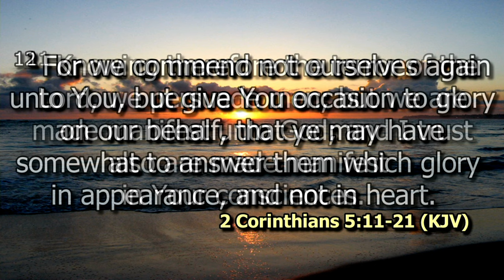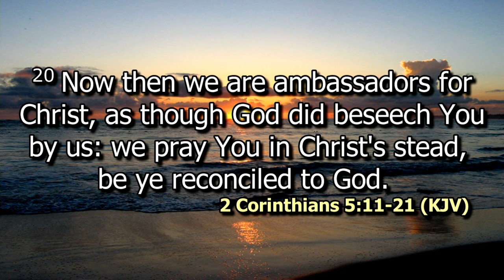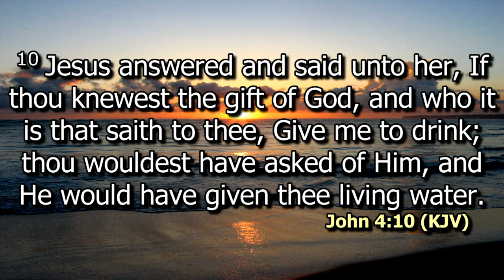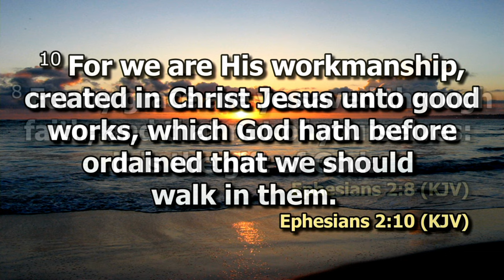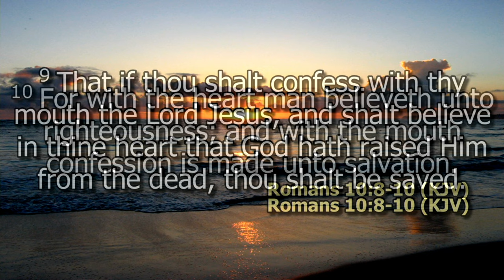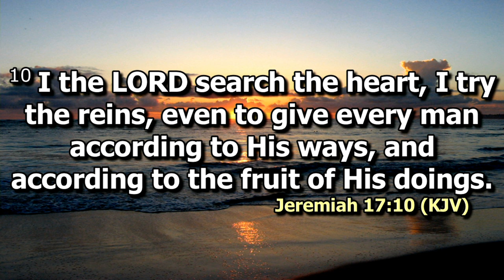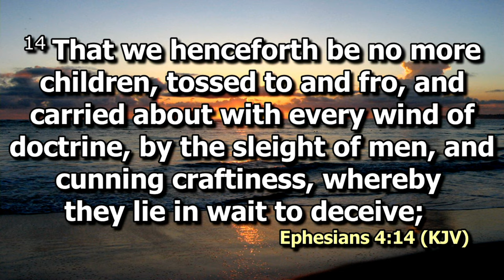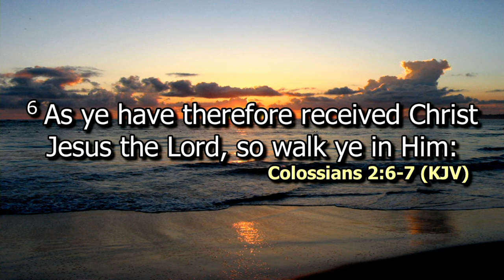True Repentance | Ps. James Kimani | SWC | DCIKZ